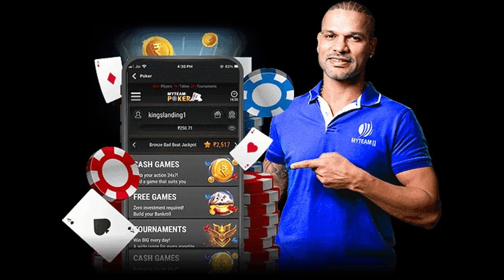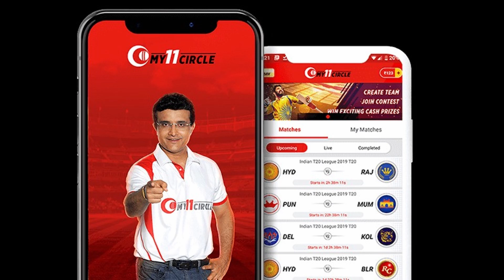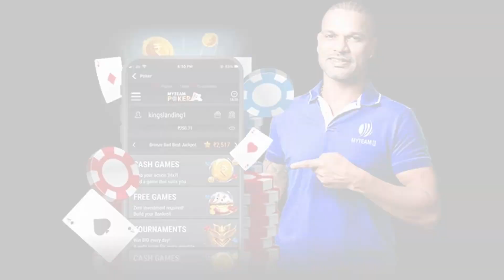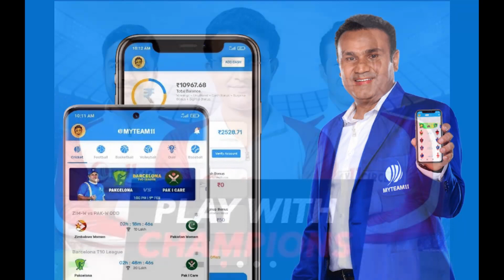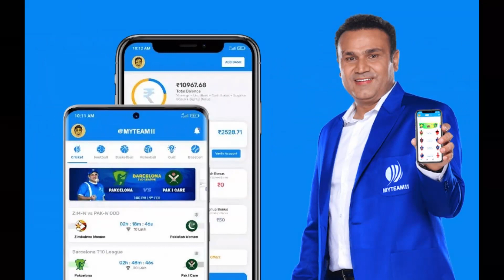Fantasy League का कला सच ,युवा पीढ़ी के भविस्य को अंधकार में धकेल रही सट्टेबाजी